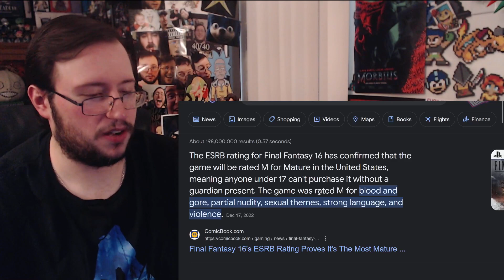Gor's "Final Fantasy 16" World of Valisthea Trailer REACTION